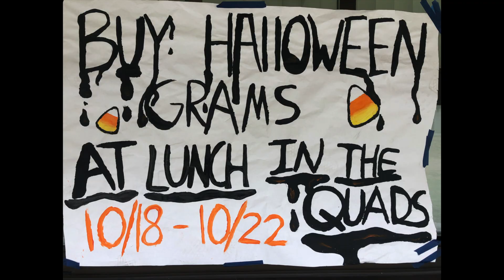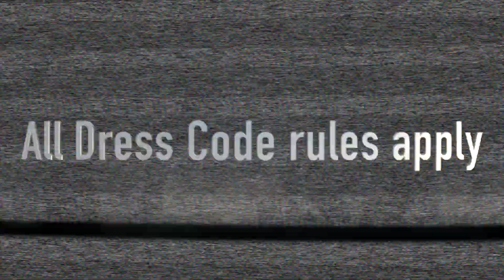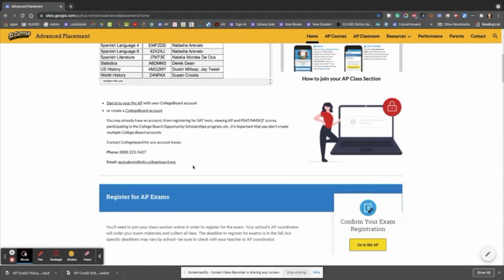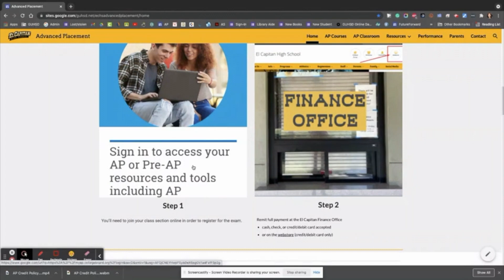EC Update October 2021